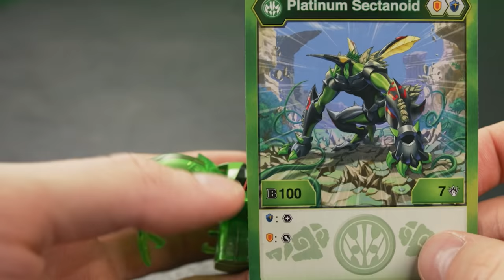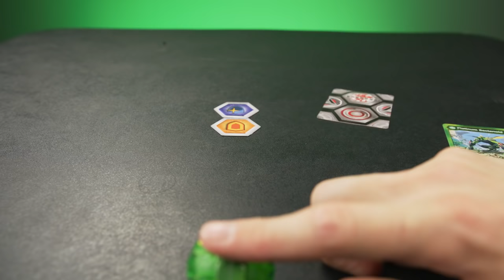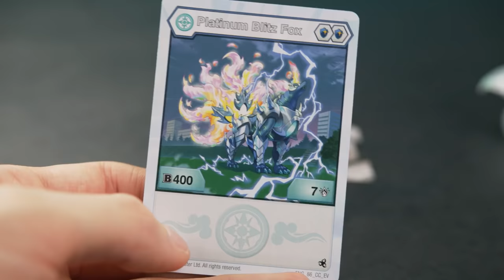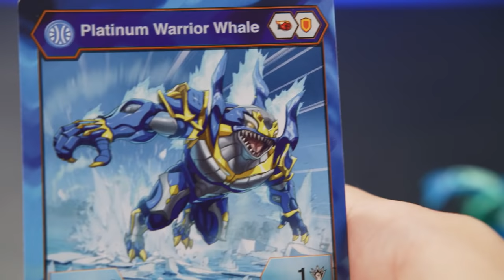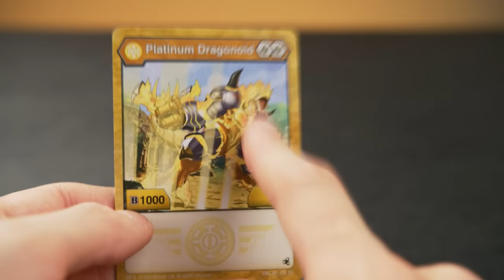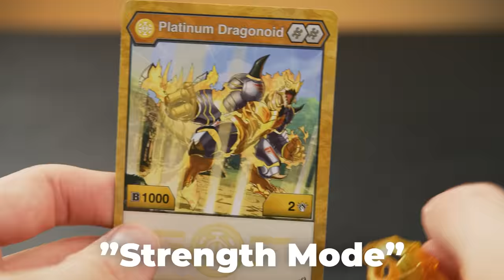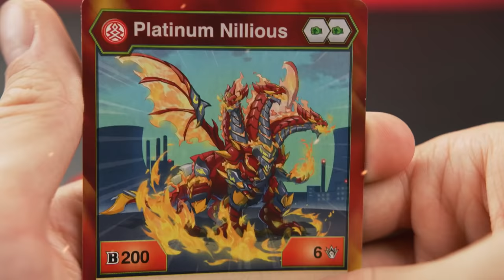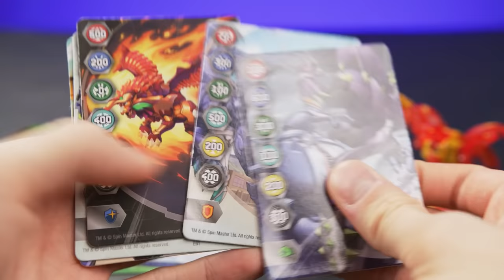PLATINUM Metal Bakugan - 5 All New Bakugan: Evolutions Toys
Today we're unboxing 5 ALL NEW PLATINUM BAKUGAN as seen in Bakugan: Evolutions! These true metal Bakugan toys are sure to pack a powerful punch against your opponent. Special thanks to @JettKuso for opening & reviewing these new solid metal platinum Bakugan Evolutions toys!
0:00 - Unboxing 5 Platinum series Bakugan toys!
0:36 - ventus Sectanoid Bakugan toy opening
2:25 - haos Blitz Fox Bakugan toy opening
4:13 - aquos Warrior Whale Bakugan toy opening
5:50 - aurelus Dragonoid Bakugan toy opening
8:10 - pyrus Nillious Bakugan toy opening

In Bakugan: Evolutions (Season 4), fan-favorite Bakugan heroes including (Drago, Trox, Pegatrix, Hydorous, Howlkor and Pharol) return stronger, faster and better than ever! Strange occurrences begin to happen in the new action-packed season; elemental energy from Vestroia is seeping into Earth, creating strange phenomena and causing Bakugan to rage out with excess energy! It’s not all bad though, as our heroes realize the Vestroian elemental energy is also causing elemental evolutions among our Bakugan! Along with these new evolutions comes a new breed of elemental brawlers, propelling the Awesome Brawlers to adapt and in effect, take Bakugan brawling to a whole new level, unlocking even more awesome powers and evolutions! Once again, the fate of two worlds, Earth and Vestroia, rests in the hands of the Awesome Brawlers and their Bakugan partners.